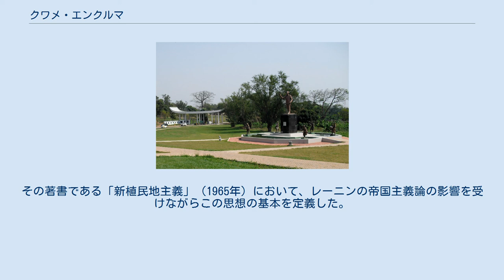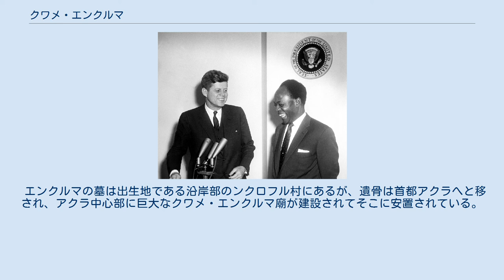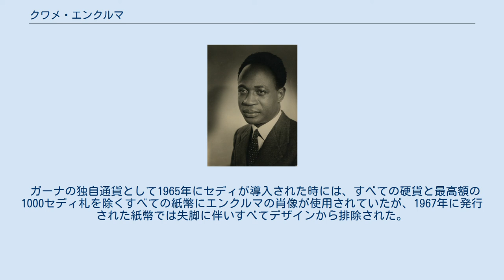クワメ・エンクルマ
エンクルマの肖像写真 ジョン・F・ケネディ大統領とエンクルマ（1963年3月） ソ連で発行されたエンクルマの肖像切手（1989年） クワメ・エンクルマ（Kwame Nkrumah、本名：Francis Nwia Kofia Nkrumah、1909年9月21日 - 1972年4月27日）は、政治家。
ガーナ初代大統領。
ガーナの独立運動を指揮し、ガーナとギニアから成るアフリカ諸国連合を樹立してアフリカの独立運動の父といわれる。
アフリカ統一機構第3代議長。
「エンクルマ」は語頭で「ン」を発音することができない英語から入ってきた読み方。
日本語ではすでにアフリカ専門家の書籍や事典などではンクルマと表記されることが多い（例『アフリカを知る事典』平凡社 2010）。
 エンクルマは1909年9月21日、イギリス領の植民地ゴールド・コーストの西部海岸にあるンクロフルにて、アカン人のサブグループであるンズイマ人（ンゼマ人）の鍛冶屋の家に生まれる。
ガーナ南部のアカン人のあいだでは生まれた曜日と性別によって自動的に名前が決まるため、土曜日に生まれた男児である彼にはクワメの名がつけられた。
1927年に首都アクラのアチモタ・スクールに入学し、1930年に卒業後、エルミナのローマ・カトリックの小神学校の教師となり、1年後にはアクシムのカトリックの学校で教鞭をとり、さらに2年後には近郊のアミサノで神学校教師となった。
 幼少より成績優秀だったため、1935年、親族に借金してセコンディ・タコラディ港からアメリカ合衆国に渡り、リンカーン大学に入学した。
1935年、イタリアのエチオピア侵攻を聞いて激怒し、植民地制度の打倒を志す。
奨学金を取りながら苦学し、1942年、ペンシルベニア大学大学院にて教育学の修士号を、翌年には哲学の修士号を取得。
この間、アメリカやカナダに滞在するアフリカ人留学生の組織化につとめた。
このころ、マーカス・ガーベイやC・L・R・ジェームズ、W・E・B・デュボイスの思想に影響を受け、パン・アフリカ主義の立場をとるようになった。
 1945年5月にはイギリスに渡り、ロンドンで西アフリカ学生同盟の副会長に就任して、宗主国で優遇されるアフリカ出身のエリートの説得に奔走した。
同年、マンチェスターで開かれた第五回パン・アフリカ会議ではのちに盟友となるジョージ・パドモアと共に書記を務めた。
この会議にはエンクルマのほか、ケニアのジョモ・ケニヤッタ、マラウイのヘイスティングズ・カムズ・バンダ、ナイジェリアのオバフェミ・アウォロウォなどアフリカ大陸の独立指導者が多く参加し、これまでの欧米在住の黒人にかわってアフリカ大陸出身者がパンアフリカニズムの中心となるきっかけとなった。
また、この時に国際会議事務局が設置され、エンクルマとパドモアが書記に、ケニヤッタが書記補に就任した。
 第二次世界大戦後、エンクルマの故国である英領ゴールドコーストでは自治権要求運動がさかんになった。
そんな中、1947年に植民地エリートや伝統首長を中心に連合ゴールドコースト会議が結成されると、結成メンバーの一人でアメリカ時代のエンクルマの同志であった弁護士アコ=アジェイがエンクルマを招請し、同年12月エンクルマは帰国し、連合ゴールドコースト会議の事務局長に就任した。
 1948年1月、おりからの物価高騰などにより不満を爆発させた市民が首都アクラでヨーロッパ商品の不買運動を始め、2月には暴動に発展した。
この暴動は連合ゴールドコースト会議が起こしたものではなかったが、植民地当局は同党が煽動をおこなったとして、党の首脳部6人（エンクルマ、エマニュエル・オベツェビ＝ランプティ、J.B.ダンカ、エドワード・アクフォ＝アド、ウィリアム・オフォリ＝アタ、エベネゼル・アコ=アジェイ）の6人を逮捕した。
しかしこれにより同党の人気はさらに高まった。
 これに驚いた宗主国イギリスは調査団をゴールドコーストに派遣し、調査団は自治の拡大とアフリカ人主体の立法評議会の設置を提言した。
この提言に対しもともと富裕層中心で穏健だった連合ゴールドコースト会議は賛成したが、エンクルマは即時自治の要求を掲げて党首脳部と対立し、1949年にはエンクルマは脱党して新党である会議人民党を結成し、ストライキやボイコットといった強硬な政策を中心とした「ポジティブ・アクション」を打ち出した。
これにより会議人民党は下層住...